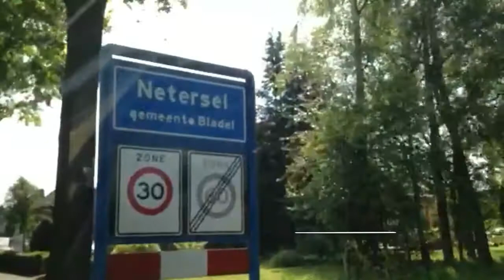De hel van Netersel categorie 3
Yuli van der molen in de hel van netersel 4 mei 2014 zwc dts Zaandam categorie 3 kasseien criterium